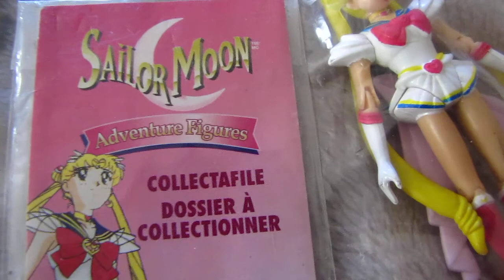my old sailormoon super action figure and sailormoon and sailor mercury pettic figure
my  sailor  moon  collection